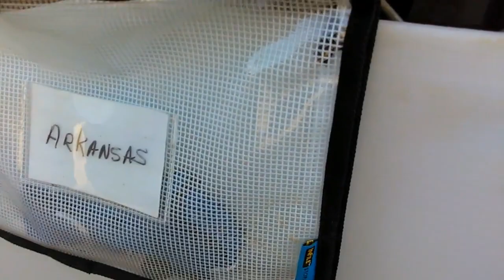Old film❤️Adopted@HSSAZ shelter❤️Ethel Pet Id 840418 Bethel Pet 839800 Hippo 837547 Arkansas 838954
❤️Some Adopted Kids that people have opened their Hearts & Home to that were spending some time.
Ethel Pet Id 840418adopted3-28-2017 Bethel Pet Id 839800adopted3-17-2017 Hippo 1y Pet Id 837547adopted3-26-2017 Arkansas 1y Pet Id 838954adopted4-7-2017